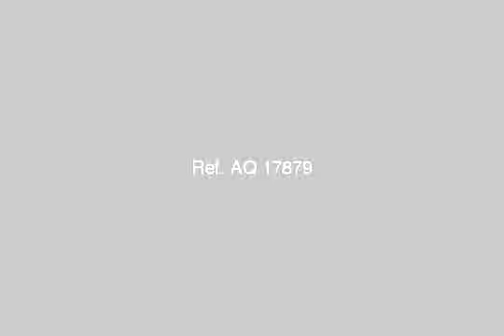Apartment for sale Abbasia Area - mlseg.com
Apartment is exisitng in Abbasia 4th floor 190mSqit has a very wonderful view on moktam mountanin and citadelThe building entrance is very good made of marbel - شارع نادى المياة -متفرع من احمد سعيد العباسية-ابراج تبارك - Egypt Real Estate |    Greater Cairo |    EL Abbasiya  |     Apartment For Sale